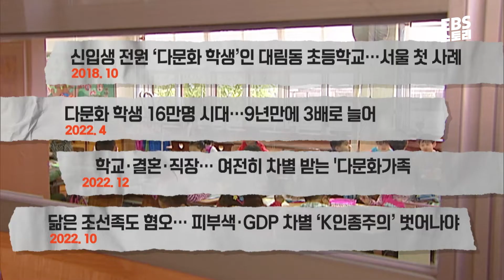[EBS 위대한 수업, 그레이트 마인즈] 윌 킴리카 - 다문화 사회가 왔다 1강 민족주의냐, 다문화주의냐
딱 1달만 작심하고 5분씩 위대한 수업 영상 보면
전 세계 지성인들의 명강의가 내 머릿속에!!

1달간 하루 5분,
세계 석학과 리더들의 강연을 보며
지식도 쌓고, 성취감도 느껴보세요!

매일 저녁 9시, EBS STORY 유튜브 채널에 올라오는
‘위대한 수업’ 영상을 보고 댓글로 인증 남기면 참여 완료!

이벤트에 참여해주신 분 중 추첨을 통해 상품을 드립니다:)

1. 채널: EBS STORY 유튜브 채널
2. 방법: 평일 저녁 9시에 올라오는 유튜브의 ‘위대한 수업’ 영상 보고 댓글로 인증 남기기
3. 기간: 2월 1일(수) ~ 2월 28일(화)
4. 발표: 3월 10일(금), EBS STORY 유튜브 커뮤니티
5. 상품: 펭수 4분기 분할 다이어리 (20명)

*유튜브 영상에는 ‘작심2월’로 제목에 표기 예정입니다.

✔위대한 수업이란?
K-MOOC X EBS '위대한 수업, 그레이트 마인즈'는
국내 방송 사상 역대급 출연진이 참여한 EBS의 시사교양 프로그램으로
세계적으로 유명한 각 분야의 석학과 리더들의 강연 프로그램입니다.

👀위대한 수업 - ‘윌 킴리카 - 다문화 사회가 왔다 1강 민족주의냐, 다문화주의냐’ 풀버전 보러 가기